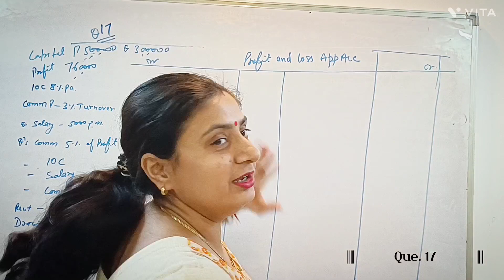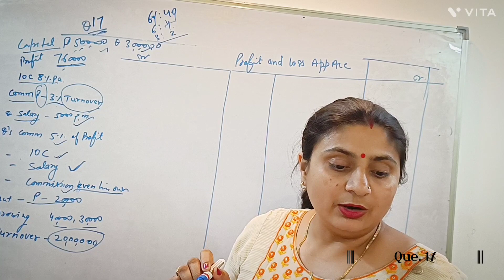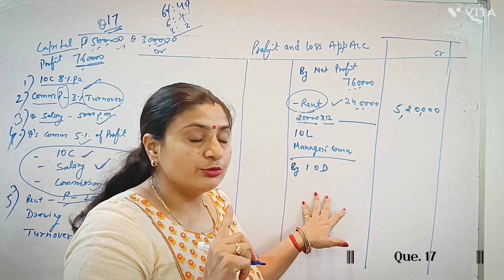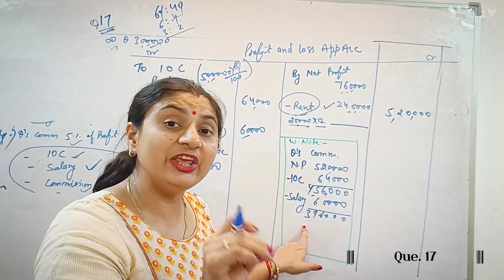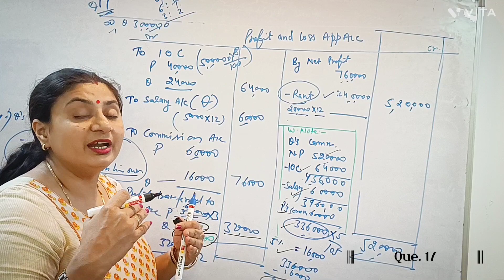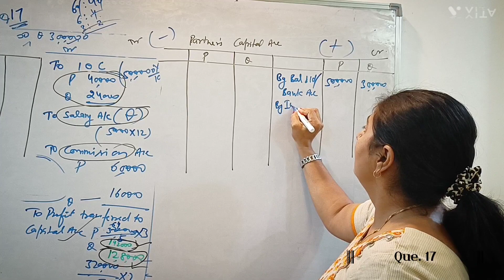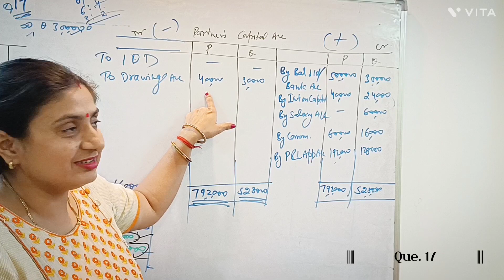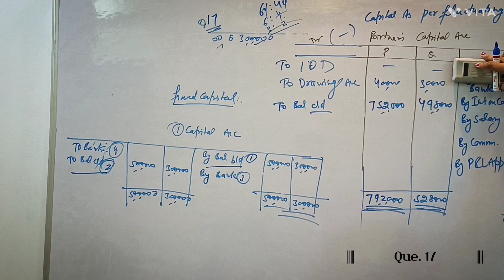Que 17 explaination || Profit and loss A/c and Capital A/c